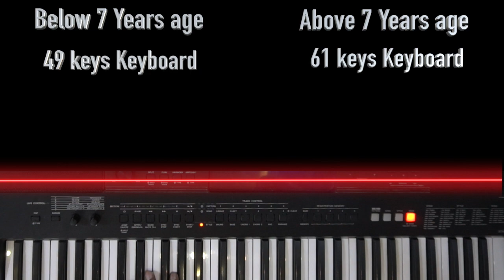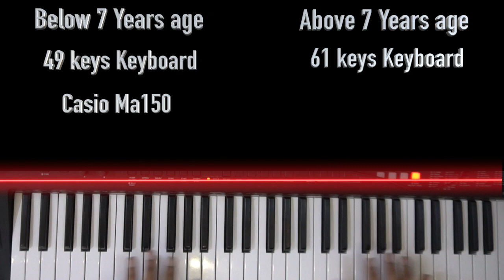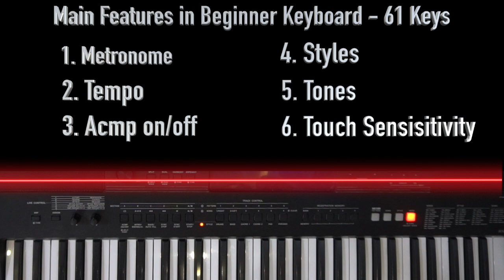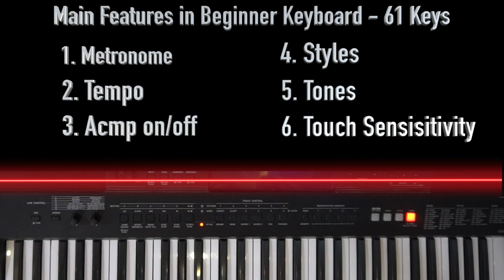బిగినర్ కీబోర్డ్ లో ఉండవలసిన ముఖ్యమైన ఫీచర్స్ | How to Choose Best Beginner Keyboard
Address: No603, Abhinandana Jewels, Lanco Hills Rd, Manikonda, Hyderabad, TELANGANA-500089